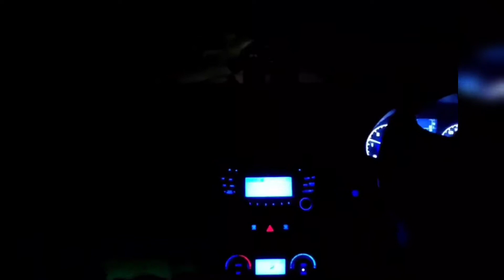Hoya Ki Je Ajj Asi Ho Gaye Begane Ni | Night Car Drive Status Sad Song | Car Driving Status Night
● Thanks.
Anish Bhardwaj